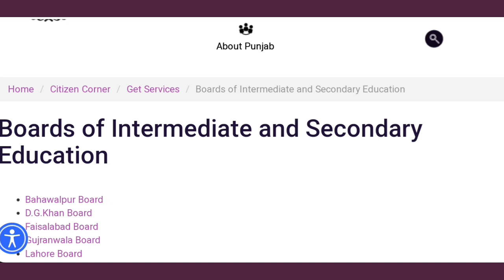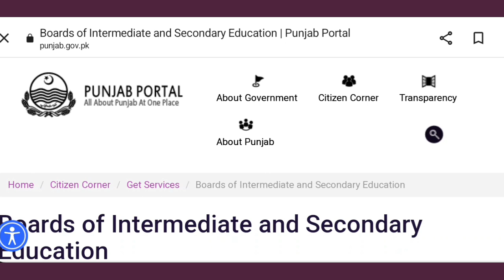10th Class Supply Exam 2023 Date|Supplementary Exam 10th Class 2023